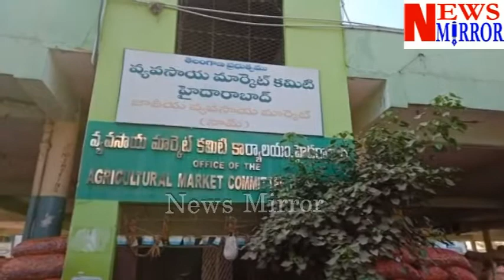ONION (PIYAZ) PRICES HIKE IN HYDERABAD.